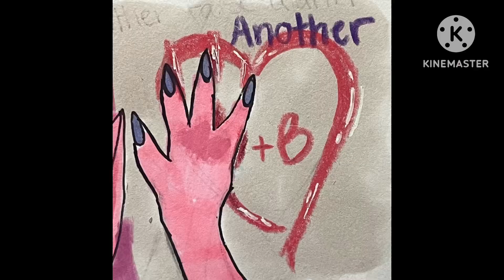BURIED MYSELF ALIVE //TRUxBLUE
Sort of a vent but it’s their situation …

I LOVE YOU GUYS SO MUCHH AHH 🩷🩷🩷🩷